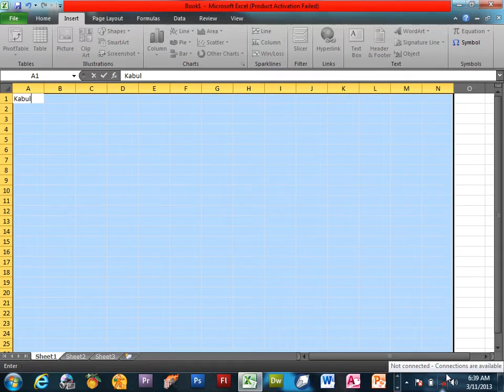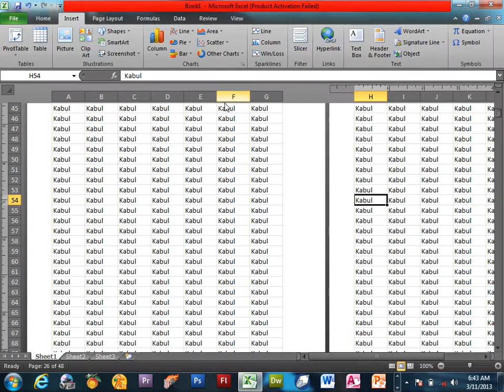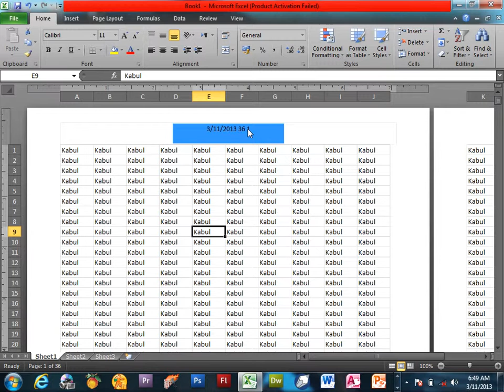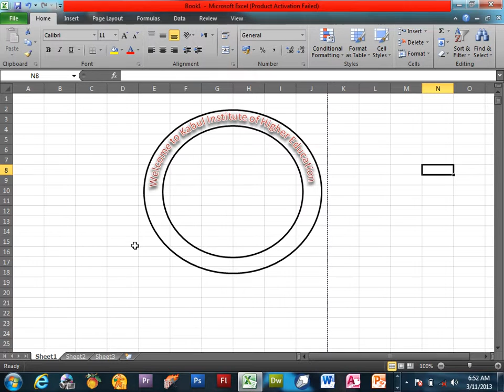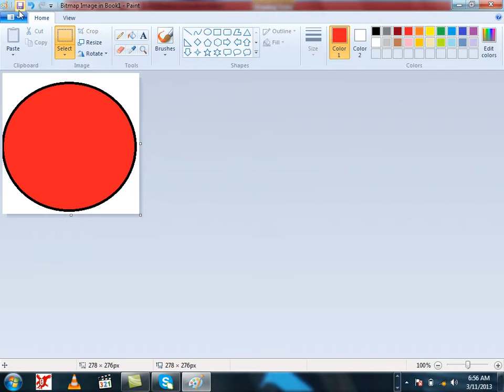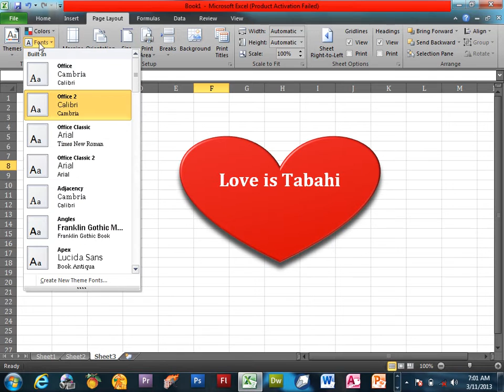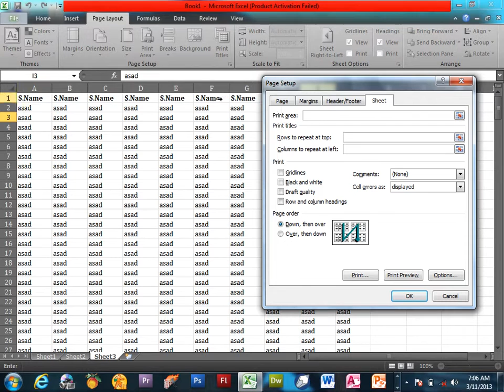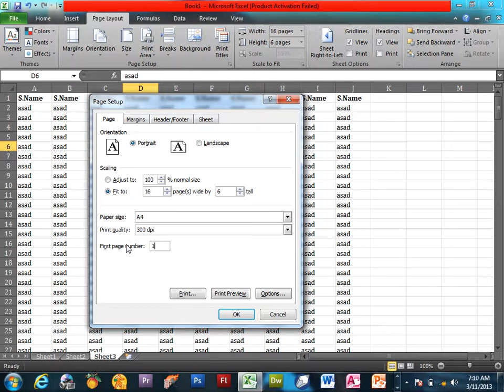Excel Learning | Day 10 | Insert tab Ended + page Layout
Insert tab Ended + page Layout